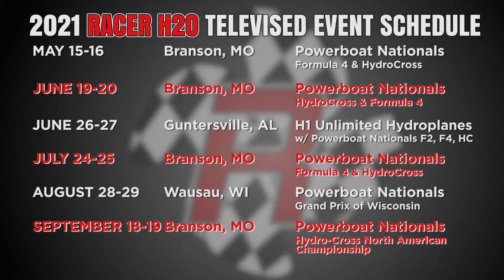'21 Televised Event Schedule 1.0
Schedule of RACER H2O's televised events in 2021 as of February 2, 2021. We will be traveling to Branson, MO, Guntersville, AL and Wausau, WI this year. @racerh2o